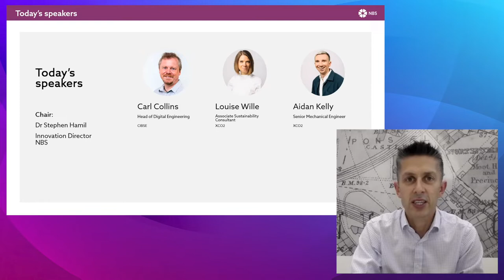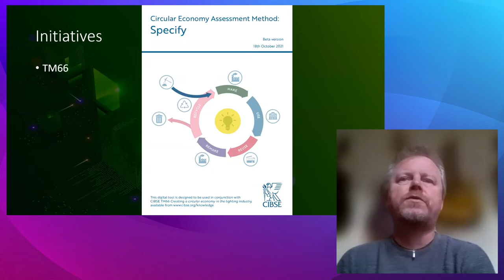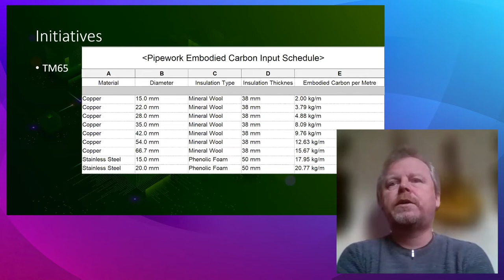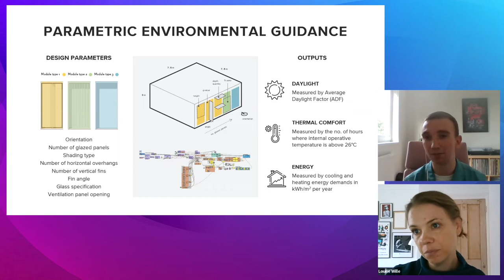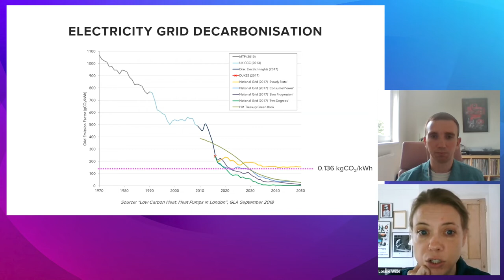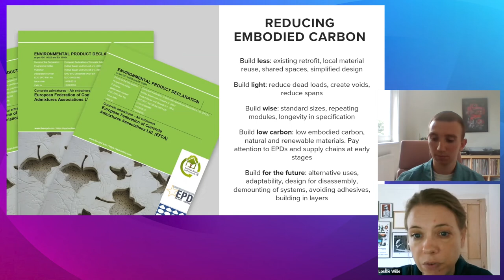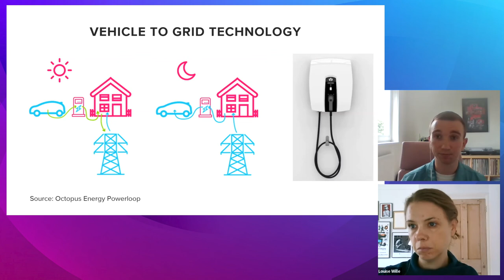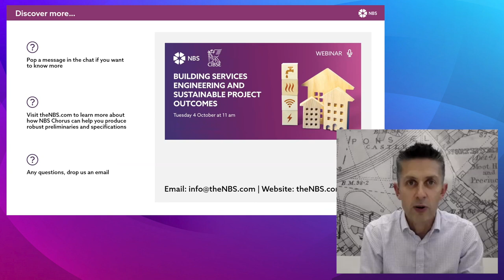Building Services Engineering and Sustainable Project Outcomes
Specifiers, designers, and manufacturers have the potential to create a more sustainable built environment and make a dramatic difference. Join our next webinar, where we focus on sustainable project outcomes and building services engineering.

Dr Stephen Hamil, Innovation Director at NBS, will be joined by Carl Collins, Head of Digital Engineering at CIBSE, to discuss CIBSE's sustainability and climate action initiatives. Louise Wille and Aidan Kelly from the multi-disciplinary practice XCO2 will also join the session to demonstrate how they use intelligent engineering to design more sustainable buildings.

NBS is proud to be the official specification and product data partner for CIBSE.

Speakers
Dr Stephen Hamil, Innovation Director at NBS
Carl Collins, Head of Digital Engineering at CIBSE
Louise Wille, Associate at XCO2
Aidan Kelly, Senior Mechanical Engineer at XCO2